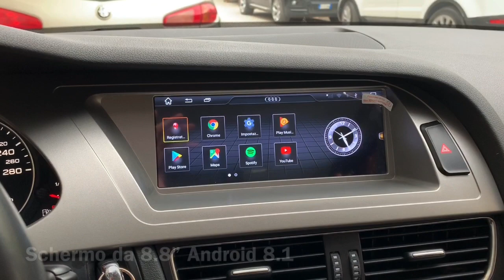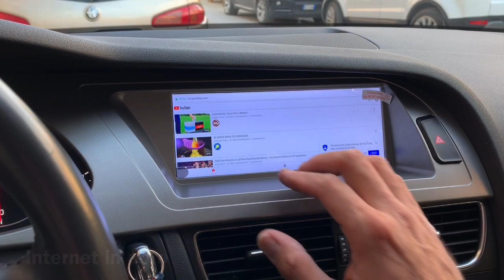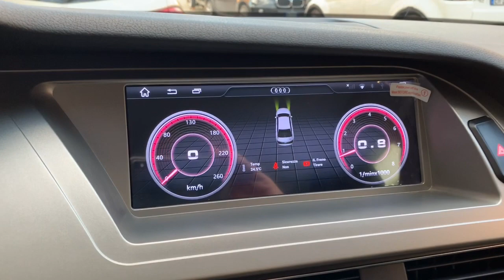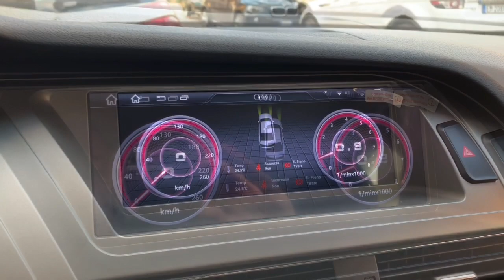Audi a4 Car Tablet 8.8 Da Incasso